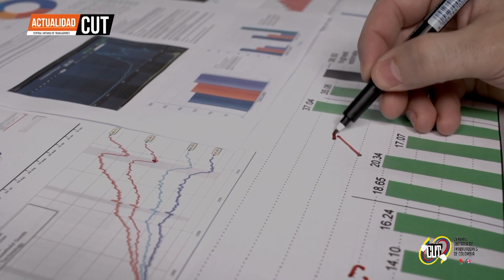ActualidadCUT - 6 de Abril || Congresistas explican las razones para aprobar la reforma laboral